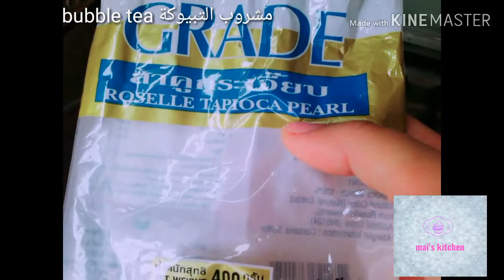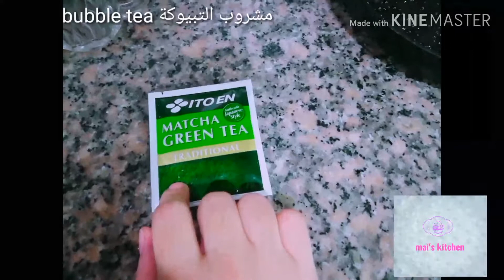Bubble teaمشروب شاى التبيوكة